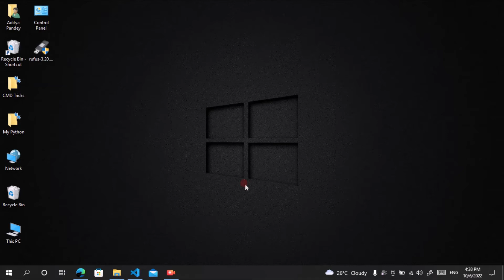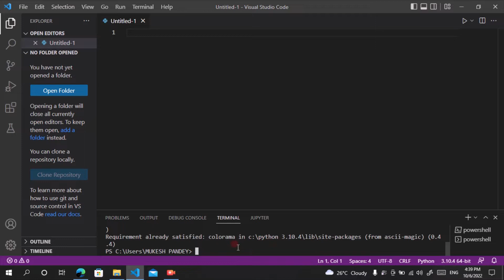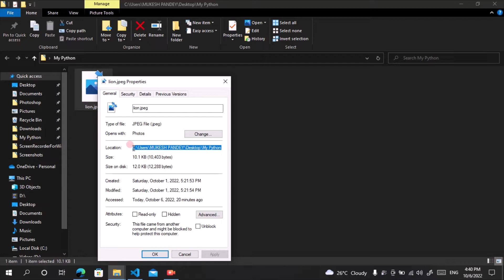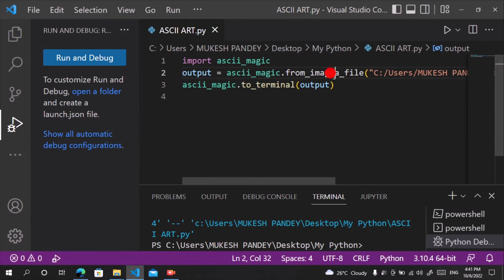Convert Image Into ASCII Art With Python | Just In 2 Lines 🔥| CyberwarriorsAP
Hey Viewers in this video I'm going to show you how you can convert any image into ASCII art..
So, watch this video till end and you'll also be able to create it with minutes..

So, Guys HERE'S THE CODE :-)

import ascii_magic
output = ascii_magic.from_image_file(" location of your file " , columns = 90)
ascii_magic.to_terminal(output)